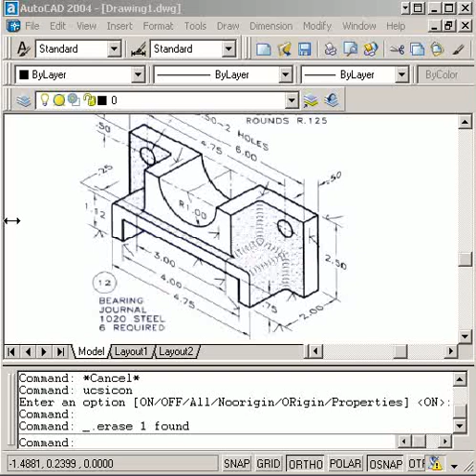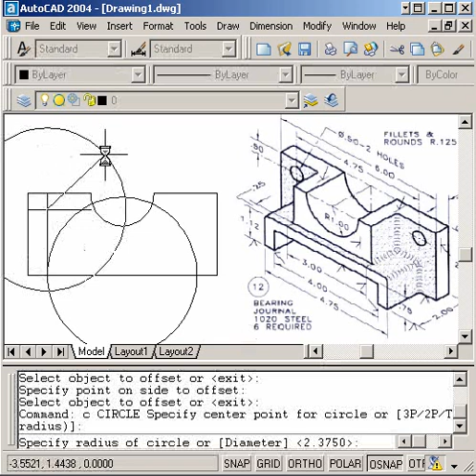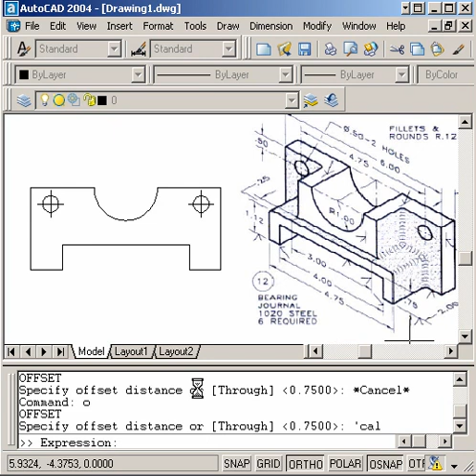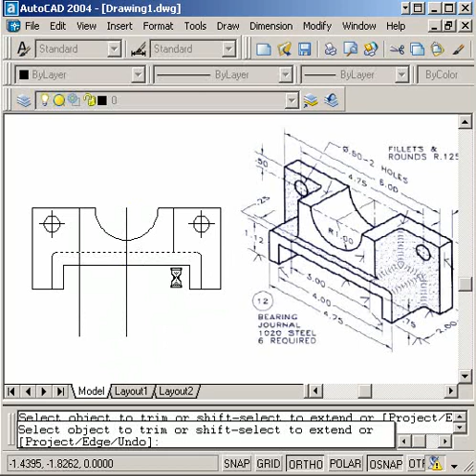AutoCAD Tutorial 5 - Journal Bearing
Discussion of the following commands:
LINE, OFFSET, FILLET, CIRCLE, FILLET, 'CAL, TRIM, COPY, MIRROR